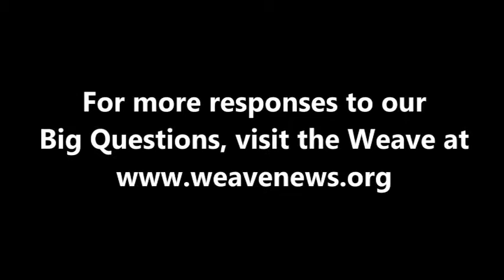Josh Stearns on technology and developing countries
Josh Stearns, Campaign Director for Free Press, spoke with the Weave in Canton, NY in October 2012.